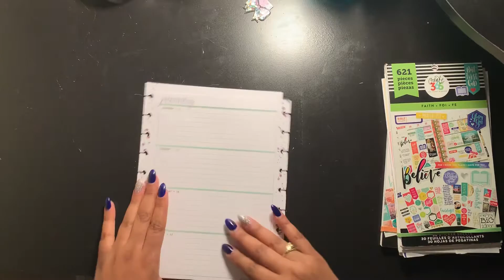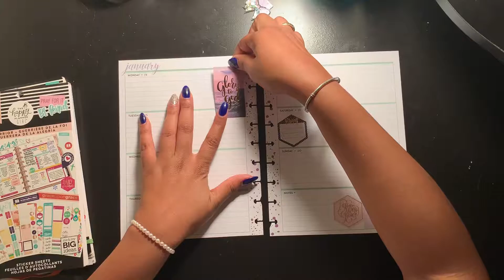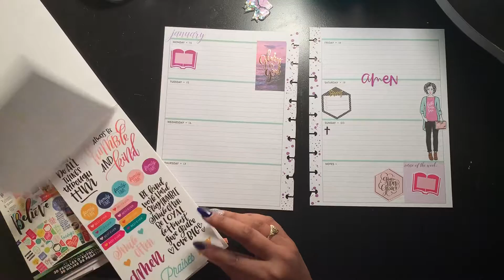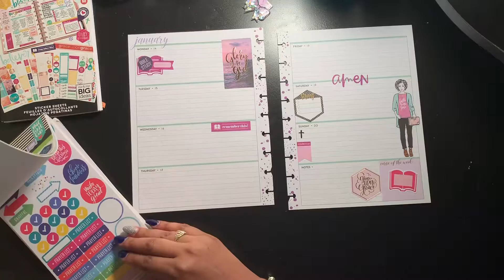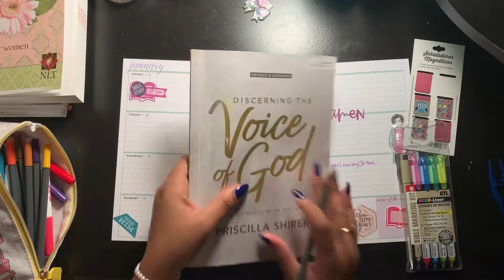Plan with me in my FAITH Planner Jan 14-20, 2019 💕💖🙏🏽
Hello !

This is a little snippet of my plan for next week on my faith planner ! Thank you all for your support as always !

Xoxox